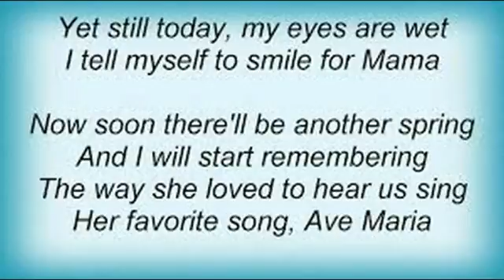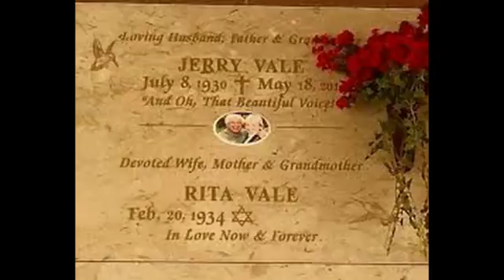Jerry Vale For Mama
Born Genaro Vitaliano, Jerry's distinctive tenor voice blended beautifully with the ballads of the 50s. He loved to sing parts of the songs in Italian. This song however was a French song. It was titled 'La Mamma' when it was written and recorded in 1962. When the lyrics were translated to English, Matt Monroe, Vic Damone, Connie Francis and Jerry all recorded it in 1965.